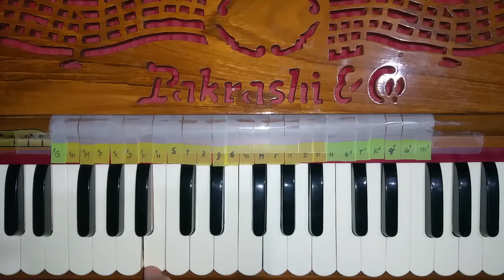Ni44 - Hare Krishna - Nirjal Ekadasi Kirtan - ISKCON Chowpatty